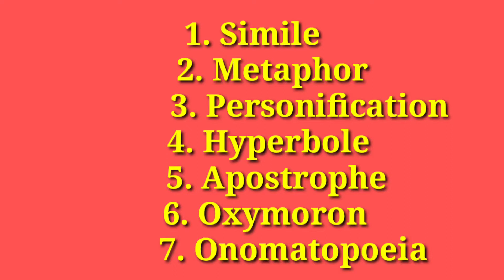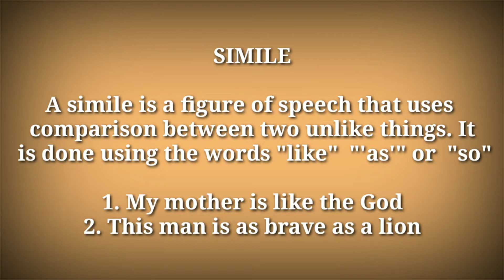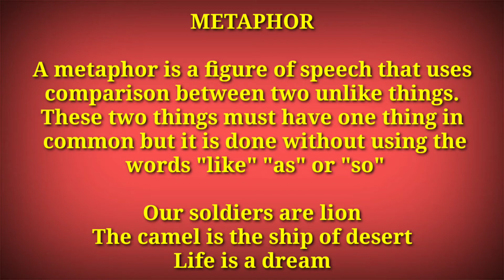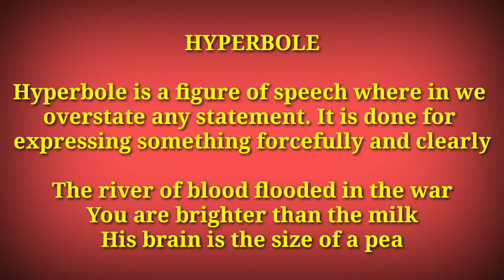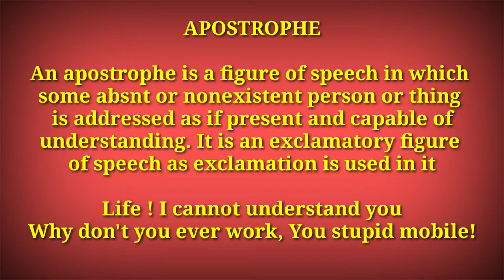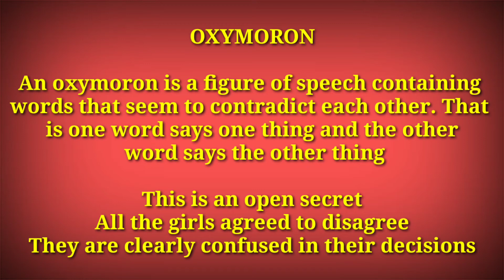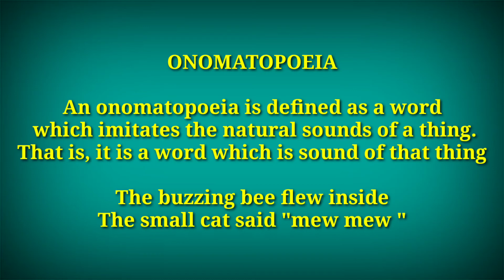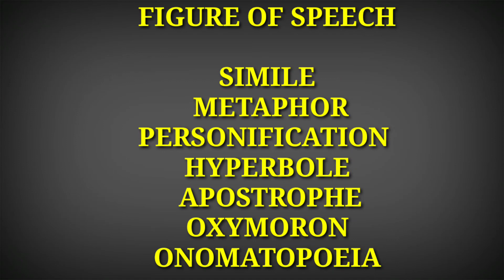Figure of Speech in English Grammar | Types of Figure of Speech |Figure of Speech for CTET/ UPTET